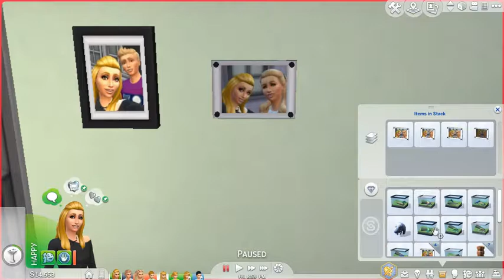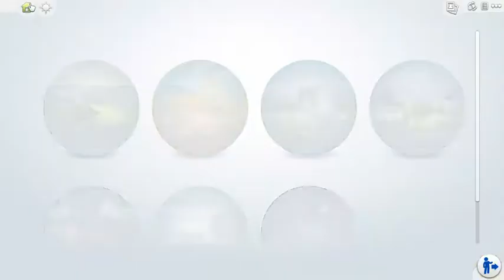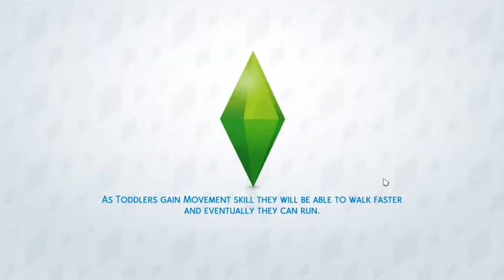The Sims 4 - 100 Baby Challenge - Part 24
We finally age up and move out Jay and Myrtle. *Cries vigorously.*  But as we try to hit it off with Bjorn he lets us down hard.

Follow me on all these things :)

Origin ID: JWTifa